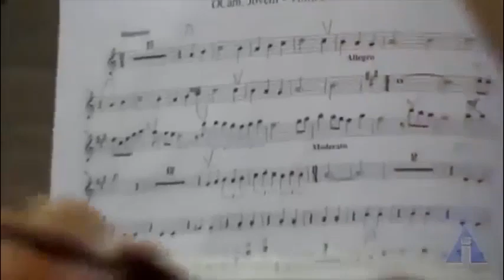Gloriosa Promessa - Orquestra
Igreja Apostólica
São Paulo  - SP
Regente: Reyniê
Edição do video  - @Fernanda